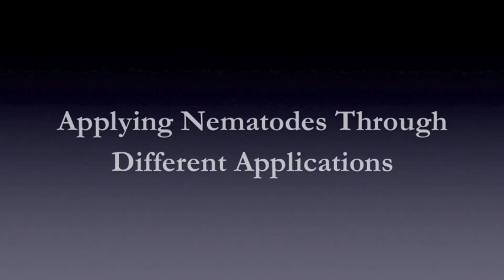Beneficial Nematode Applications | Becker Underwood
Julie Graesch, Nematode Field Development Specialist at Becker Underwood, explains various application methods for beneficial nematodes.